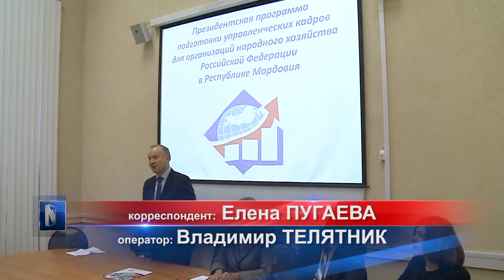Открытие президентской программы подготовки управленческих кадров